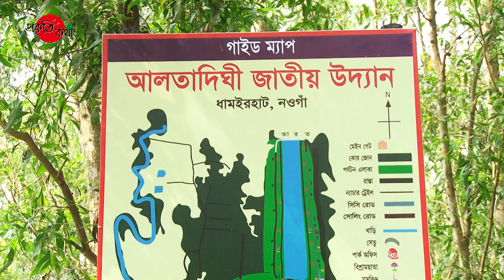শালবনে ঘেরা ঐতিহ্যবাহী আলতাদিঘী জাতীয় উদ্যানের ইতিহাস। Amazing Altadighi | 2022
Amazing Altadighi

Altadighi is located in Dhamoirhat Upazila, Naogaon district, near the Bangladesh-India border, amid the largest Sal Forest of North Bengal.
The lake was created and named after an incident.
King Bishwanath Jagaddal dug this lake to solve the water crisis back then.
The area of this lake is 43 acres.
It is 1100 meters long and 500 meters wide.

It is said that king Bishwanath Jagaddal ruled the region in 1400.
There was a severe water crisis during the king’s reign.
Cultivation became impossible on the dehydrated fields and lands.
One day, the queen dreamt that a lake would have to be dug as far as she could walk from a certain point until her feet bled.
To lessen the suffering of people, the queen decided to walk.
She was accompanied by some attendants.
The queen walked so far that her attendants thought it would be impossible for the king to dig such a large lake.
Then, one of her attendants poured some ‘Alta’ (red dye) on her feet and cried out, “My Queen, your feet are bleeding.”
The queen sat down after hearing this.
King Bishwanath dug a lake up to that length.
The lake was then instantly filled with pure water.
It was named ‘Altadighi’ as the Alta (red dye) was poured on the queen’s feet.

This lake is surrounded by a vast forest, which is known as Altadighi National Park.
The banks of the lake are mountain-high, covered in Sal Forest and various tree species.
The sight of termite mounds around Sal trees is fascinating.
Other trees like Giant Crape Myrtle, Shirish, Amla, Golder Shower tree, Red Silk Cotton, etc. besides Sal are available.
Climbers like Wild Sarsaparilla, Five Leaf Yam, Indian Sarsaparilla, etc. can be found there.
There are also various types of wildflowers.

And colorful butterflies are seen flying on these flowers.
This forest houses different types of ferns and fungus.
Blue-throated Barbet, Owl, Woodpeckers, Bee-Eater, Chestnut-Tailed Starlings, Weaver, Parrots, and Indian Paradise Flycatchers are common among birds.
Animals such as jackals, squirrels, mongooses, etc. are also seen.

The ancient beauty, Altadighi, has become a tourist spot.
The biodiversity of the Sal Forest area is threatened due to the destruction of wildlife habitat.
Thus, Altadighi will turn into a fully human settlement one day.
Therefore, with the support of the authorities and raising awareness, the traditional Altadighi can be re-established.